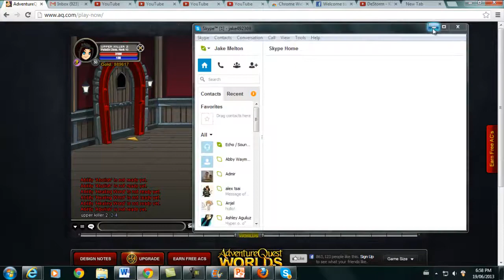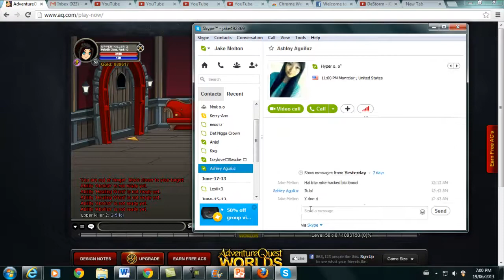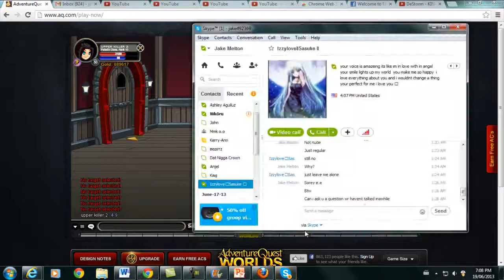Pally 1v1 {Ft, Leaf's amazing new pvping}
10-4 gg (Leaf's win)

This video is a 1v1 I had with meh bro leafninja67, lately people been saying hes overrated but however that was back then now hes gotten really good his pvping is excellent, also hes underrated he should be 28-27. Also his pally was amazing, was quite shocked myself. Also all you people that hate on leaf (SMD) lol jk

Tbh Idc if u like/Dislike anymore :l but hope u liked it ^^

Also please consider this about Leaf and Thank you.